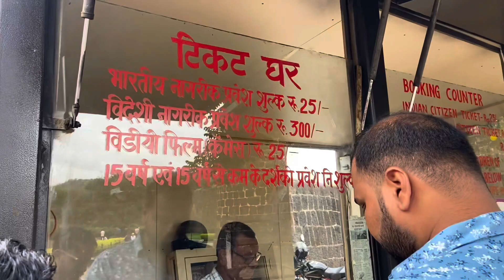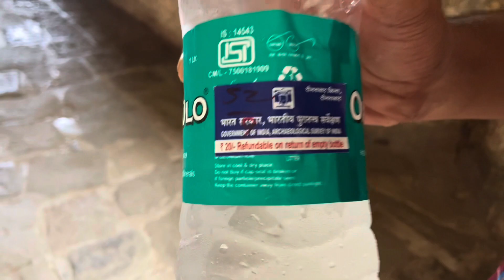Devgiri Fort ( Daulatabad Fort) Vlog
Join us on an exhilarating journey as we uncover the hidden secrets of Devgiri Fort, a true wonder of Maharashtra. Prepare to be amazed as we delve into the rich history and intriguing mysteries surrounding this ancient fortress.

In this captivating episode, we embark on an exploration like no other. Our team ventures deep into the heart of Devgiri Fort, unearthing fascinating truths that have long been shrouded in mystery. From the architectural marvels that stand the test of time to the untold stories that echo through its walls, we leave no stone unturned.

As we wander through the hallowed halls and magnificent ruins, we unravel the enigmatic past of Devgiri Fort. Uncovering forgotten tales of valiant warriors, royal intrigues, and the resilience of a bygone era, we bring you closer to the essence of this majestic wonder.

But our quest doesn't end there! We also capture the breathtaking beauty of the surrounding landscape, painting a vivid picture of the natural splendor that embraces this remarkable historical site. From panoramic views atop the fort to hidden gems waiting to be discovered, we showcase the awe-inspiring sights that make Devgiri Fort a true marvel of Maharashtra.

So, buckle up and join us as we embark on this mesmerizing expedition to Devgiri Fort. Together, let's uncover the hidden truths that lie within the ancient walls of this magnificent fortress.